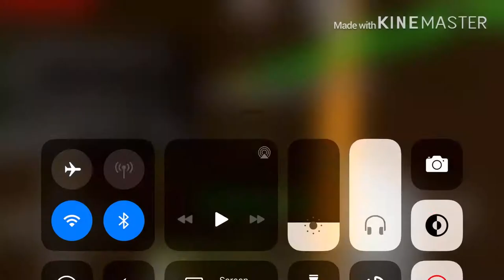Minecraft vid let’s play 1